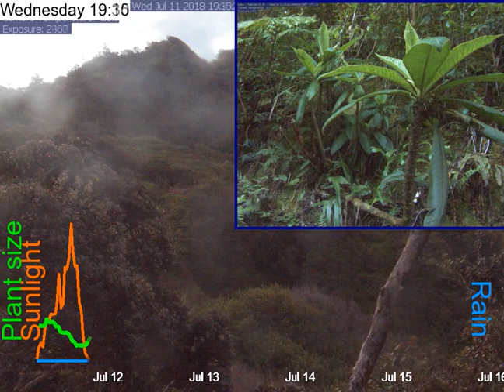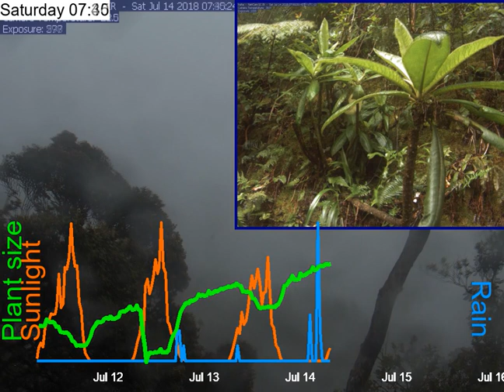2018-07-11__to__2018-07-15